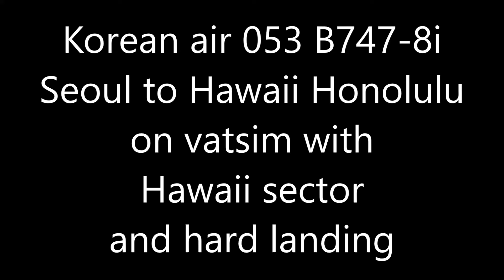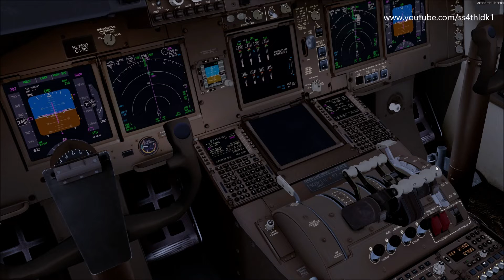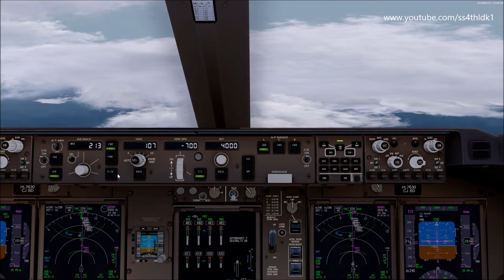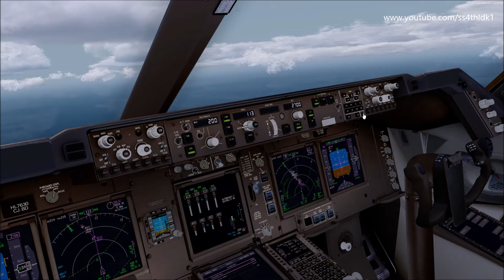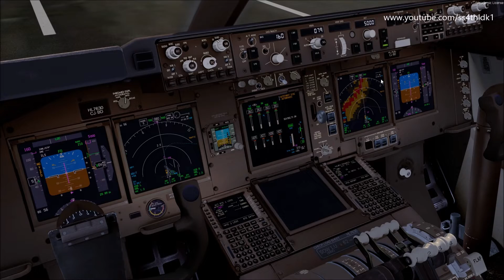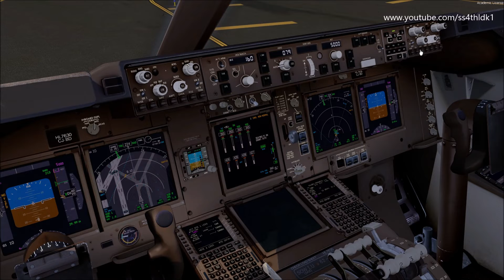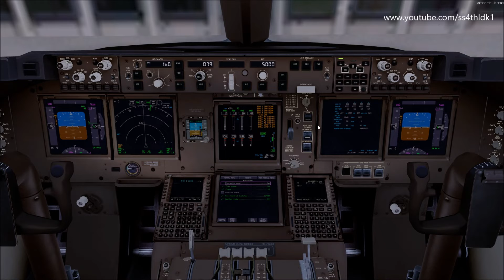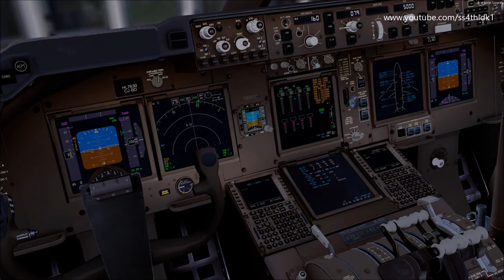P3D 4.5 PMDG 747-8i Korean air 053 Hawaii approach on vatsim and landing with various views